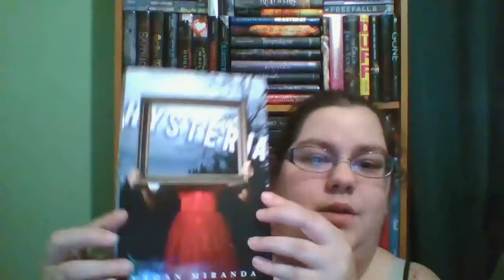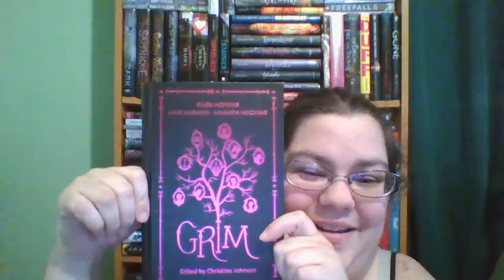Books: Sharing with the Group (March Ends)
This was what I got at the end of March